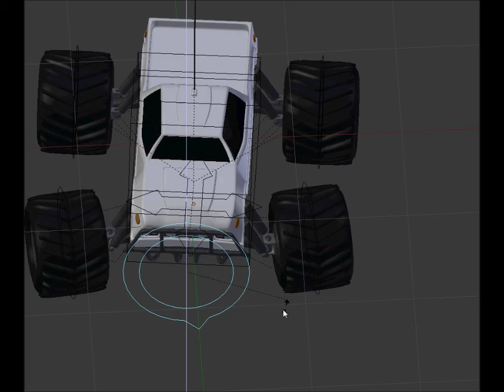RC Auto Rig Demo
Kleine Demo des Rigs für mein RC Auto.
Erstellt in Blender